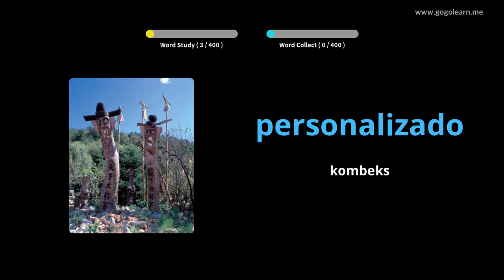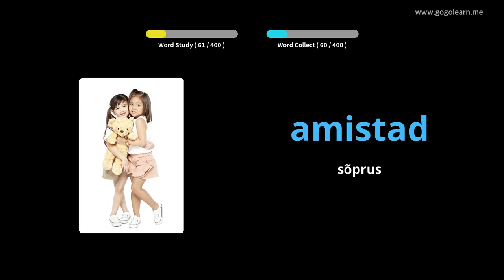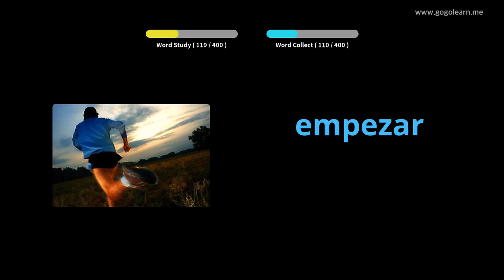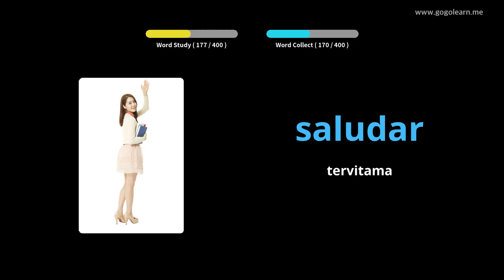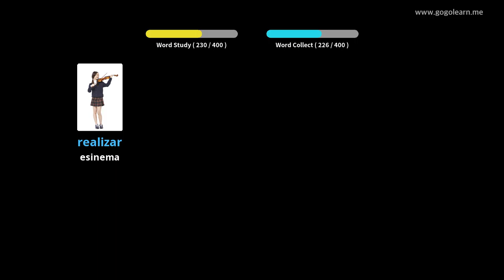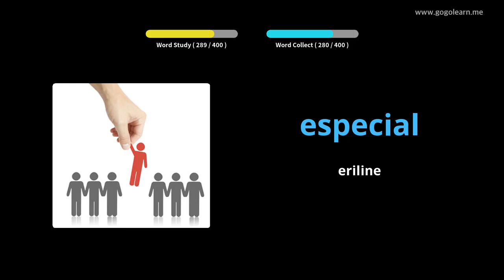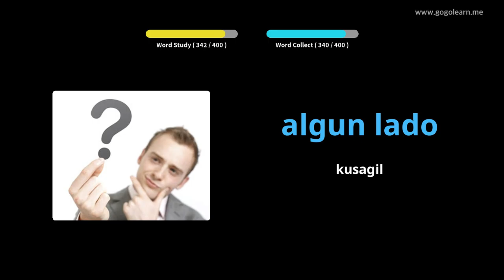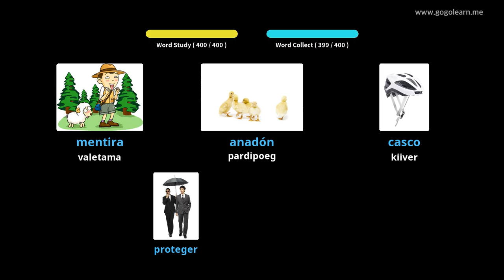Hispaania sõnavara 2. keskkool|Golearn